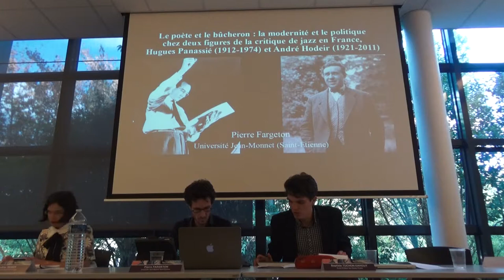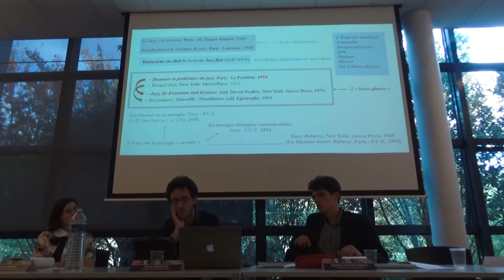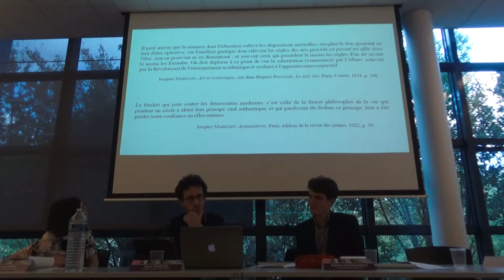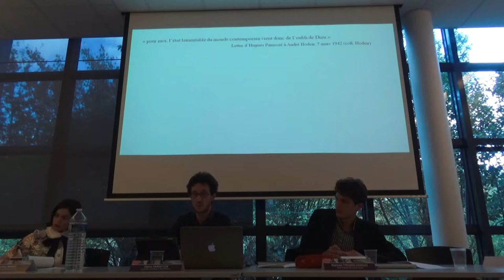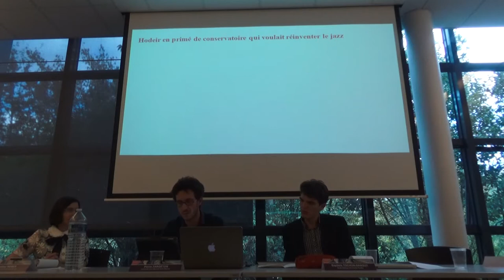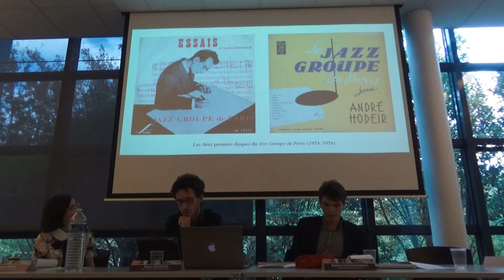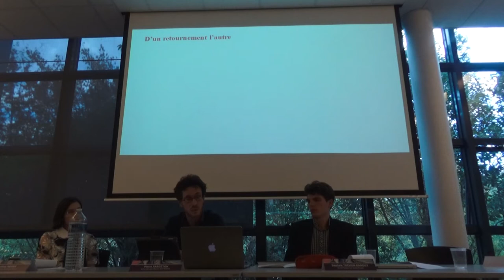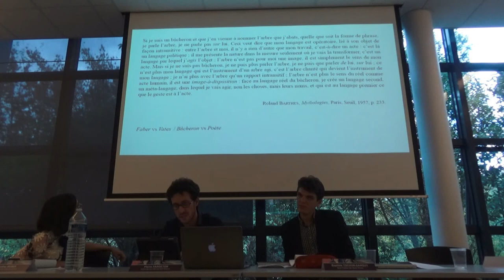« Moderne / Modernisme. Qu’est-ce que la modernité en art ? » - Pierre Fargeton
Colloque : « Moderne / Modernisme. Qu’est-ce que la modernité en art ? » des 25 et 26 septembre 2019.

Intervention de Pierre Fargeton (Université Jean-Monnet - Saint Étienne / CIEREC - EA 3068) :
« Le poète et le bûcheron : la modernité et le politique chez deux figures  de la critique de jazz en France, Hugues Panassié (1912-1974) et André  Hodeir (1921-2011) »

Ce colloque s’inscrit dans les travaux du Labex Comod « Constitution de la modernité. Raison, politique, religion ». Il s'agit d'aborder la notion de modernité en art, afin de mieux cerner la façon dont se construit un concept au moins aussi descriptif que normatif.

L’œuvre d’art, qui engage la sensibilité et la passion, est un objet particulièrement propre à susciter des querelles sur l'utilisation du terme "moderne", utilisé moins pour caractériser un style moderne que pour dégager un certain argumentaire des conflits. Ce colloque a pour objectif de clarifer la fonction de la revendication de modernité ou de sa dénonciation/condamnation.

Retrouvez nous sur Twitter : @LComod